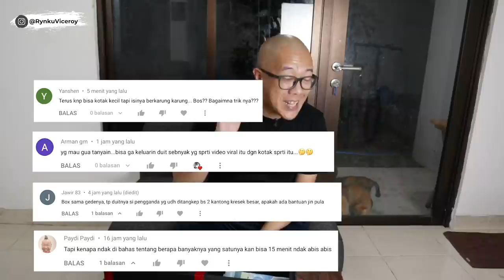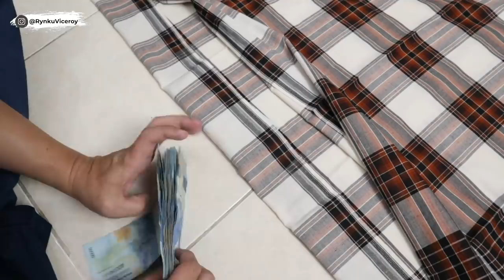PENGGANDAAN UANG TAPI GUE GA TAU CARANYA !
Beli thumbtip vernet di toko Rynku official shop Rp38.000 di Tokopedia dengan Bebas Ongkir, Sekarang!

(ini minyak dukun. recommended juga guys)

Yo legends !! belakangan ini banyak yang ngadu ke gue... kalau mereka ketipu sama kartu bicycle palsu dan bodong.
sekarang Rynku Official Shop jual bicycle original USA - di jamin original

(ada FREE bonus untuk pembelian bicycle di rynku official shop)

itu tokopedia saya (silahkan kunjungi apa bila ingin membeli alat sulap)

itu akun shoppee saya ... silahkan di kunjungi apabila ingin membeli alat sulap.

jgn lupa nonton video tutorial sulap saya yang lain :)